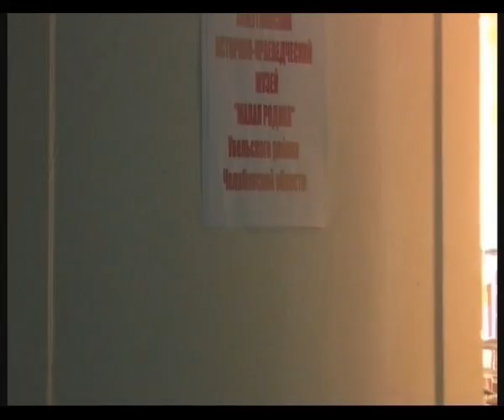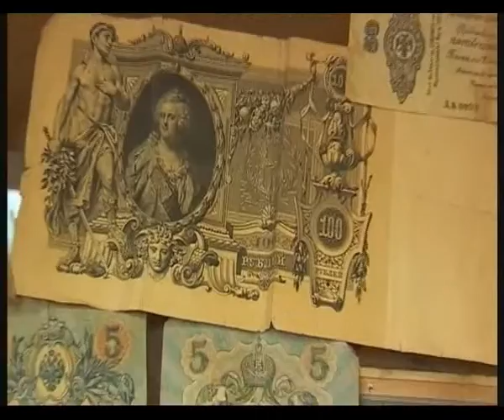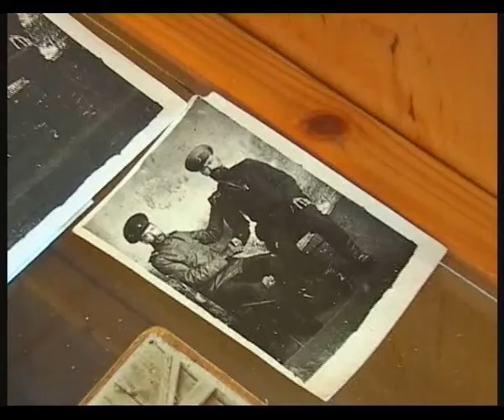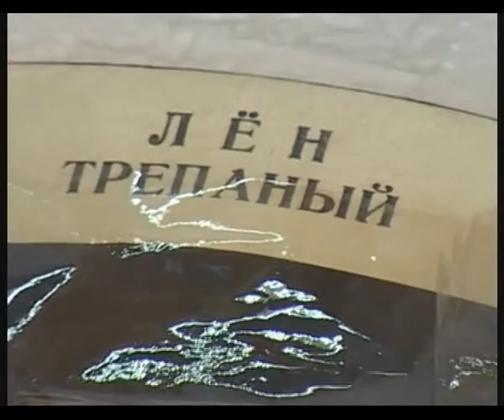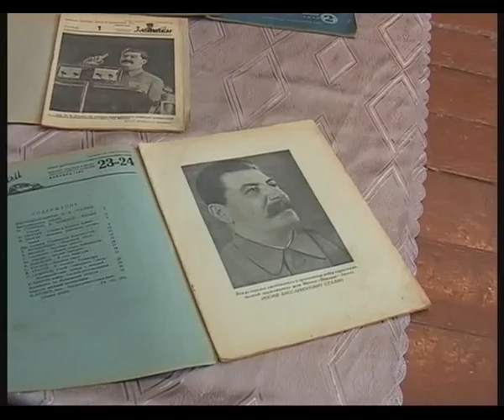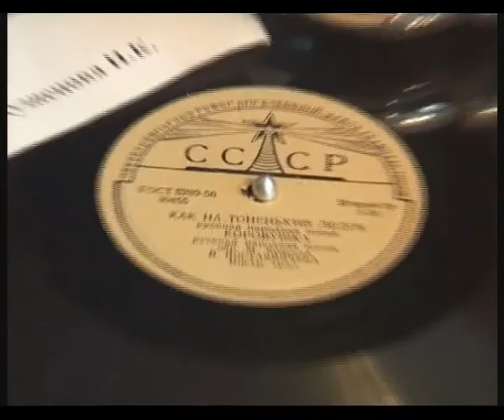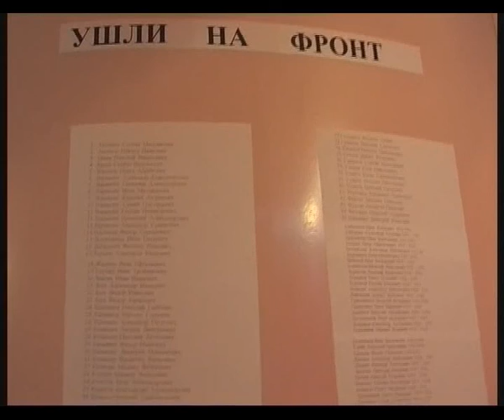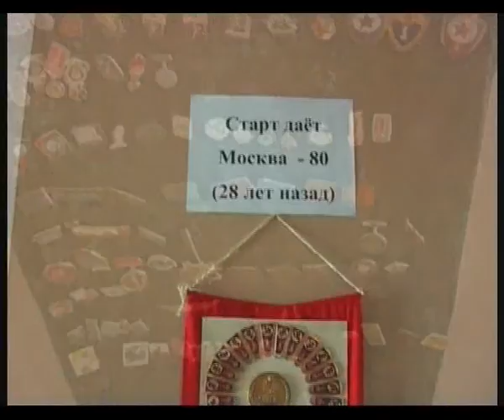музей с хомутинино